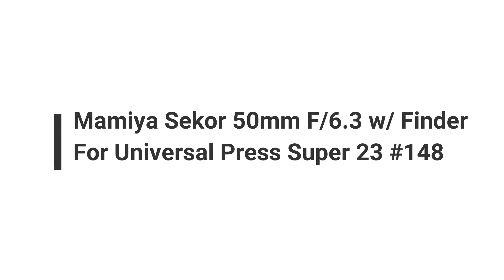Recommend film camera collection Mamiya Sekor 50mm F6.3 Finder For Universal Press Super 23 Japan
Приятно познакомиться!

日本でフィルムカメラ店をやっていて、おすすめのカメラを紹介しています。

私は、時代によって減少している貴重なフィルムカメラをたくさん収集しております。